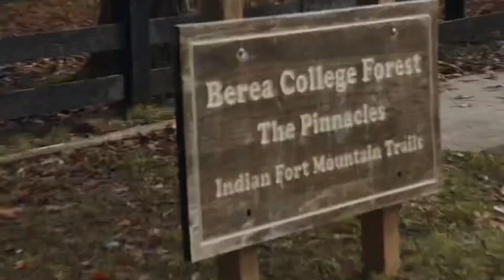Hayley Is Unimpressed With Lee’s Very Own Comedy Channel On Pandora Radio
She turns it off before the punch line.